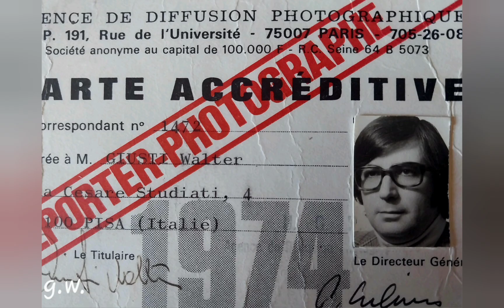abetone mon amour " il duomo di pisa" video novembre 2023 by walter giusti